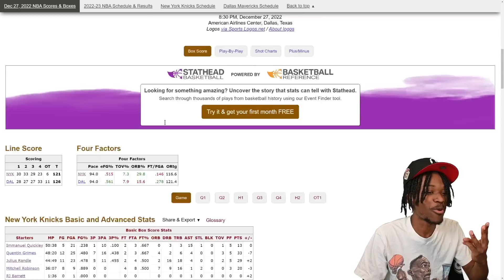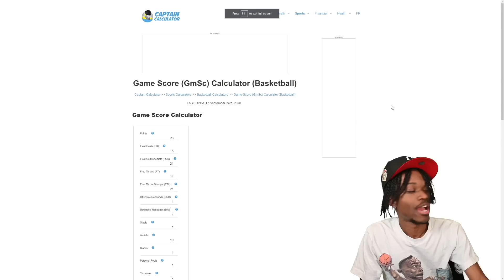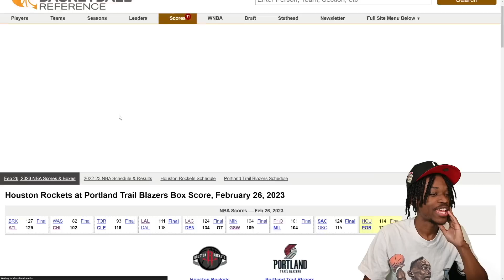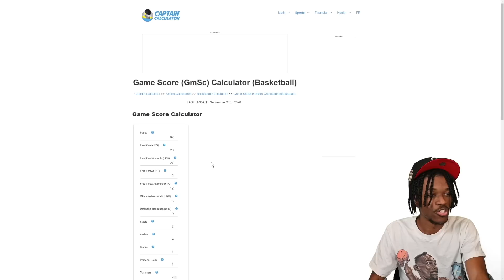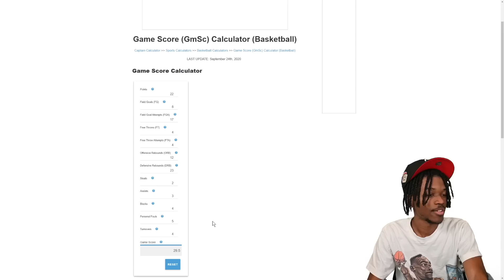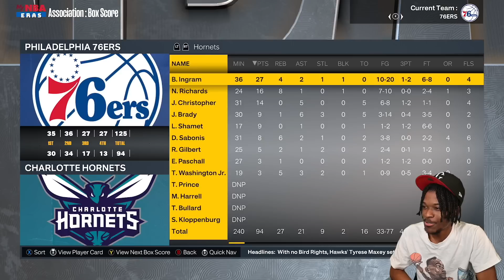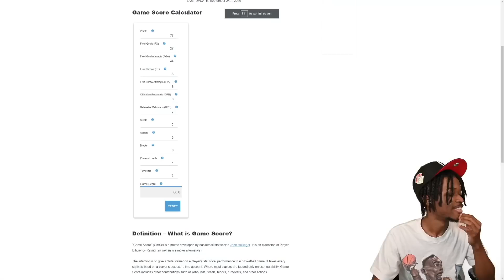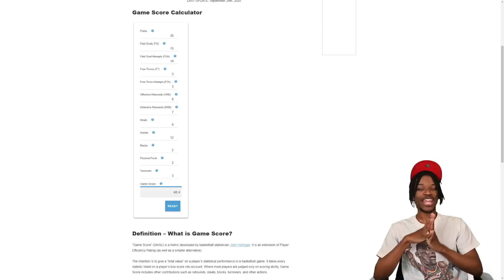I Simulated Until This Happened